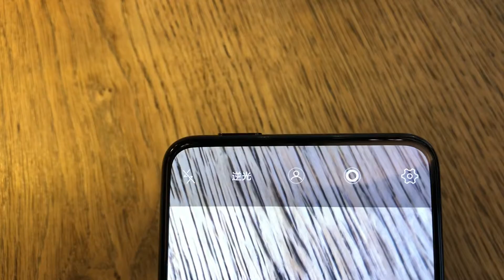vivo NEX相機模組升降